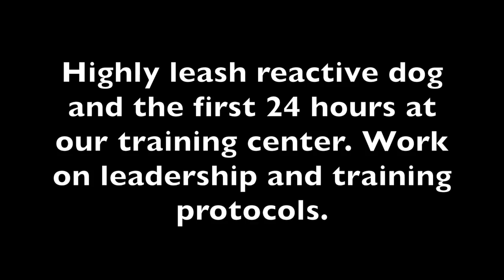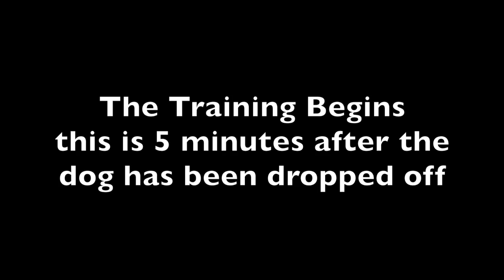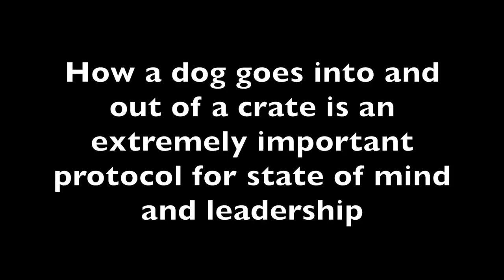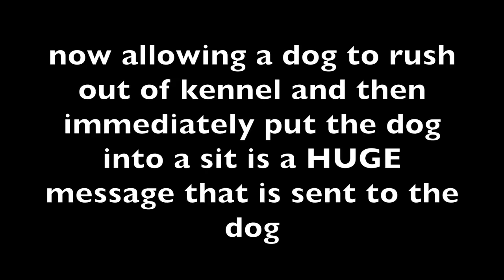Leash Reactive Dog How To Dog Training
A nice video of a leash reactive dog and the first 24 hours at our training facility and how we establish structure, rules and guidance right from the get go. This is something that you can also do as soon as you bring a new dog home as well as something you can do with your dog immediately no matter how long you have had your dog.

Jeff Gellman
Solid K9 Training